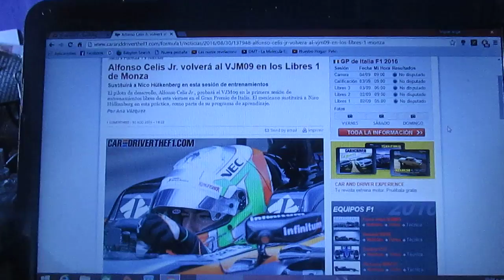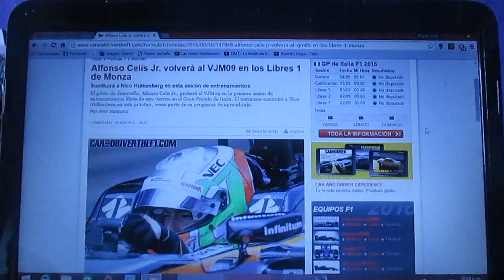Alfonso Celís Jr. se subirá al VJM09 de Force India en los Libres 1 del Gp de Italia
El joven mexicano reserva de Force India Alfonso Celís Jr. volverá nuevamente a subirse al monoplaza VJM09 del equipo indio Force India para los Libres 1 del Gp de Italia que se disputará este 4 de Diciembre en el Autódromo de Monza